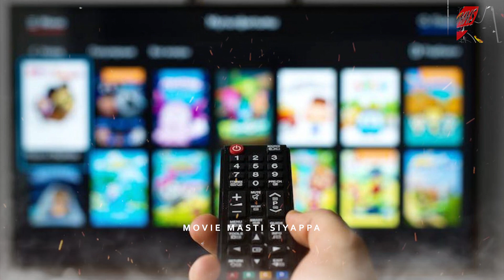Satsang : The Aashram Official Trailer Update | Ajay Devgn Katrina Kaif John Abraham | Praksah Jha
After Gangajal, raajniti & Apaharan, Singham Ajay devgan will team up with Prakash Jha in Satsang. as Bobby deol in Aashram. it will will change the bollywood box office collection game.
Watch full story only on MMS - Movies masti Siyappa.

PATHAAN | 30 Interesting Facts || Yash Raj Films

dharamveer, dharamveer movie,  dharamveer marathi movie,
akshay kumar, sanjay dutt, sonu sood, manushi chhillar, prithviraj, prithviraj teaser trailer, prithviraj collection trailer, new teaser trailer 2021, bollywood new movie

kabhi eid kabhi diwali title change

 Shah Rukh Khan pathan deepika padukone John Abraham Salman Khan pathan srk movie pathan teaser  Salman Khan |10 Salman Khan Upcoming Movies 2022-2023|| Salman Khan Upcoming movies list
Pathan | Trailer | Shahrukh Khan | Deepika Padukone | John Abraham |

emraan hashmi songs, emraan hashmi,
katrina kaif, katrina kaif songs

hrithik roshan songs, hrithik roshan, hrithik roshan movies, hrithik roshan dance, hrithik roshan status, hrithik roshan all movie, hrithik roshan new movie, hrithik roshan ki movie, hrithik roshan  girlfriend

kabhi eid kabhi diwali, kabhi eid kabhi diwali trailer, kabhi eid kabhi diwali song, kabhi eid kabhi diwali release date, kabhi eid kabhi diwali full movie,
allu arjun new movie, allu arjun, allu arjun songs, allu arjun movie, allu arjun new movie